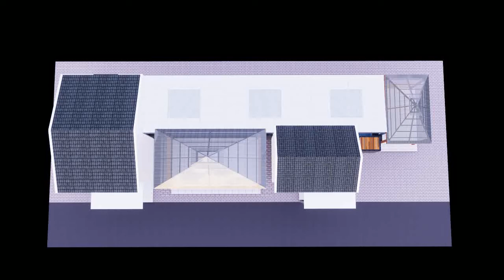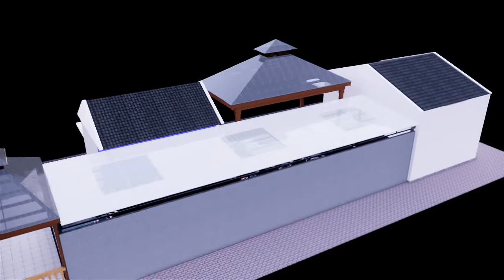DESAIN KOLAM KOI BELAKANG RUMAH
Selamat datang di channel eksklusif kami! 🎥✨

Dapatkan konten premium setiap hari—dari update terkini hingga tips dan cerita menarik yang hanya kami sajikan di sini. Jangan lewatkan! 🔔

Terima kasih telah bergabung!